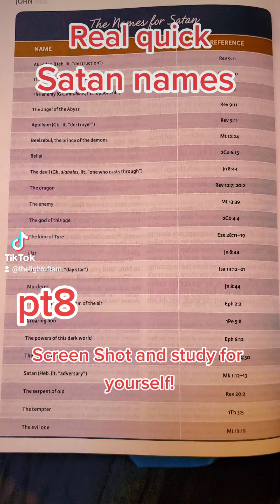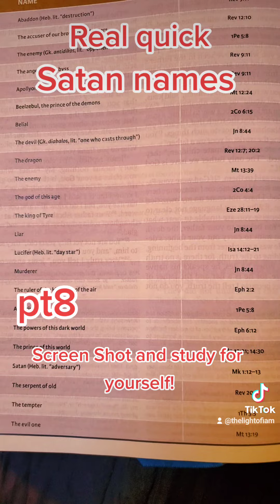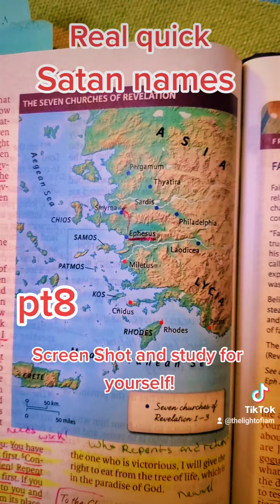Studying God's Word 🙏